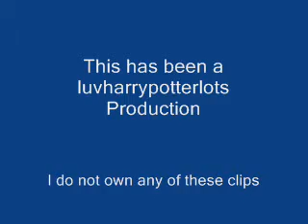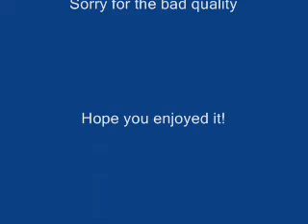Peter Pan and Wendy- Can You Feel the Love Tonight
**READ FIRST**

This video is very bad quality, but it was the only way I could make a video with clips. I had to use my webcam and put it up to my computer. So I'm sorry about that! I really am!!:(
But I hope you enjoy it a lot! Plz be nice about commenting and plz rate!:)